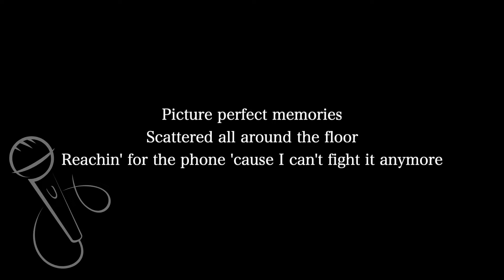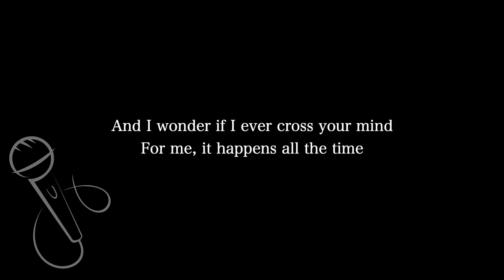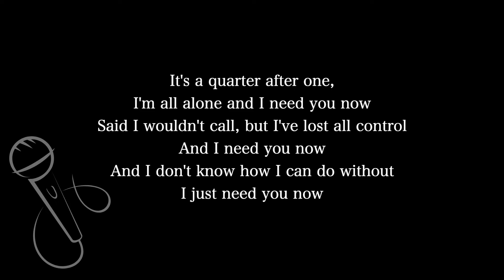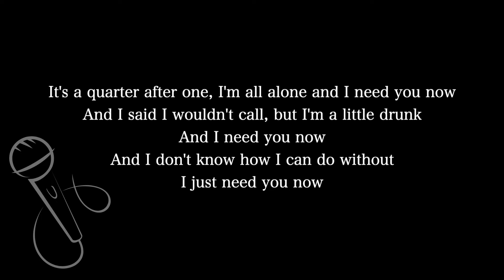【Karaoke Instrumental】Need You Now / Lady A【Original Key】